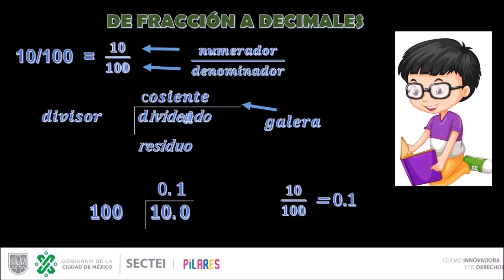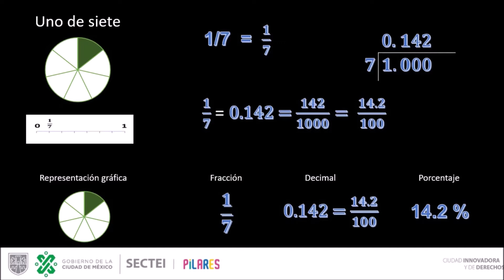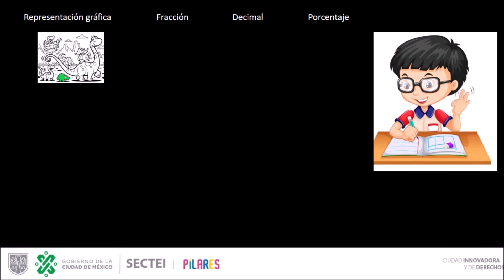PILARES Tlaltenco. Fracciones, decimales y porcentajes.